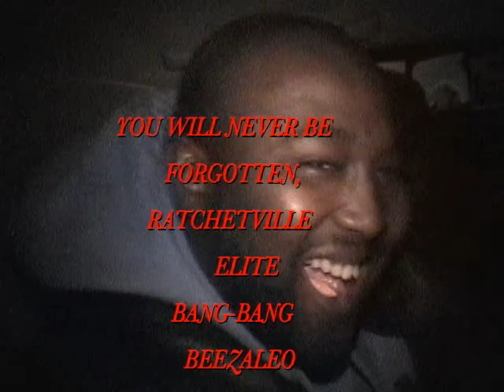R.V.E. BANG BANG BEEZALEO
MY NIGGA BANG BANG BEEZO RIP HOMIE ITS ALL LOVE WE STILL GOT VELT VILLIANS LIMC RVE FROM THE 1ST HOOD DVD TO EVER HIT THE STREETS OF LONG ISLAND NY EXIT 21